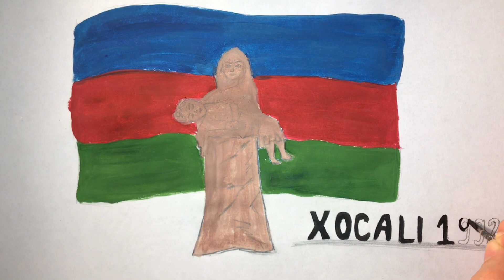XOCALİ SOYQİRİMİNA AİD RESM CEKMEK / XOCALI FACİƏSİNƏ AİD RƏSM ÇƏKMƏK / XOCALİ ABİDESİ / 26 FEVRAL